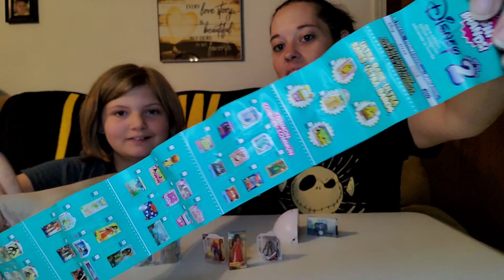Disney Mini Brands Series 2 Opening!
Playtime with Harper!

Today, we are opening more Disney Mini Brands Series 2! It has been awhile since we have opened any of these, but we are so excited to show you which ones we got this time! These are so adorable and fun! We hope you enjoy this video! We love chatting with you! Have an awesome day!